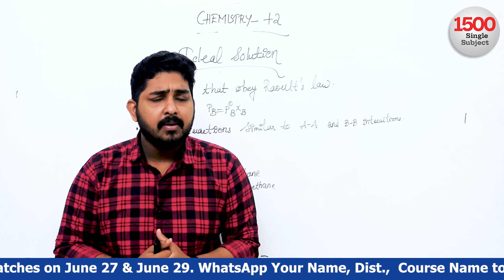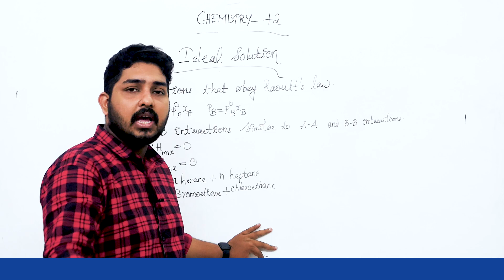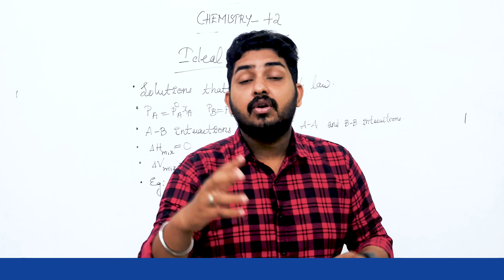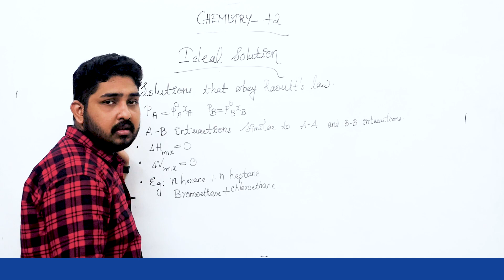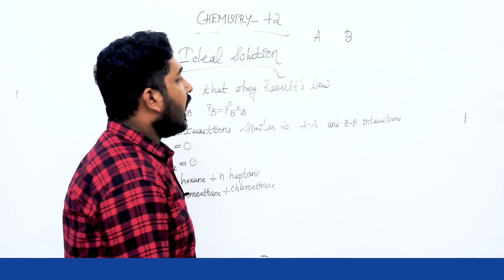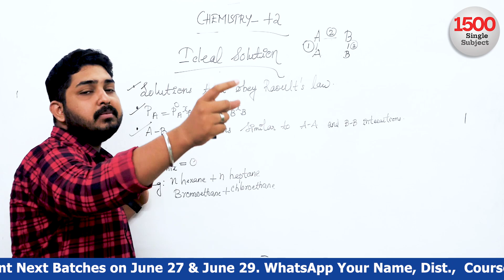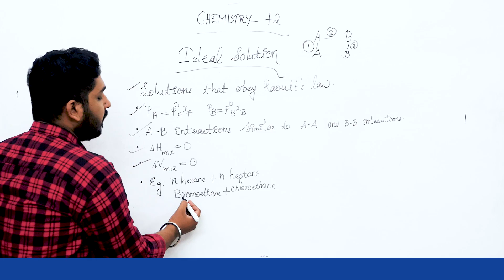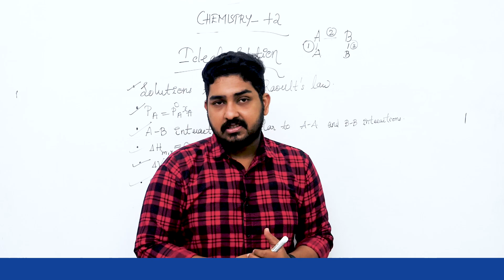Plus Two | Chemistry | Chapter 2 | Solutions | ഉറപ്പിക്കാവുന്ന Mark | 🔥Never Ever Up !! 🔥💯💪